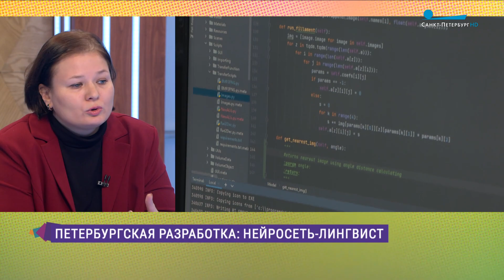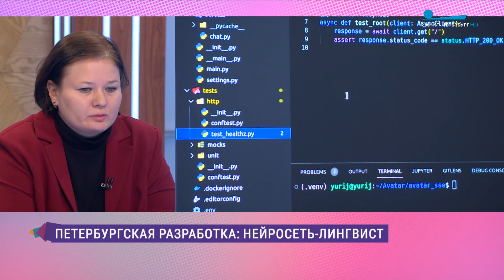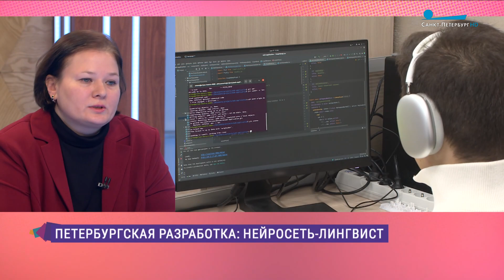Нейросеть-лингвист: разработка исследователей Политехнического университета Петра Великого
В гостях у программы Анна Рубцова, директор Высшей школы лингводидактики и перевода Гуманитарного института СПбПУ Петра Великого, доктор педагогических наук.